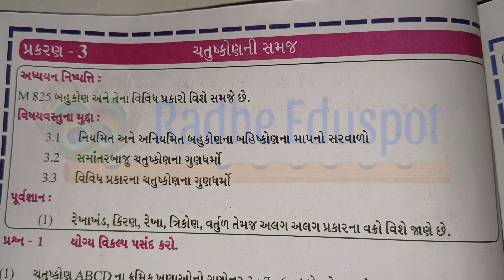std 8 maths ch 3 swadhyay pothi 2024 | ganit dhoran 8 path3 swadhyay pothi | ગણિત ધો-8 સ્વાધ્યાયપોથી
8 maths swadhyay pothi ch 3,
std 8 swadhyay pothi bhag 2 maths ch 3
std 8 ganit swadhyay pothi solution chapter 3,
std 8 ganit swadhya pothi,
dhoran 8 ganit swadhyay pothi paath 3
dhoran 8 ganit swadhyay pothi paath dusara
dhoran 8 ganit swadhyay pothi dusara paath
ધોરણ 8 ગણિત પ્રકરણ 3 એક ચલ સુરેખ સમીકરણ સ્વાધ્યાયપોથી
std 8 Ganit ch 3 swadhyay pothi 2024
std 8 Ganit sem 1 ch 3 swadhyay pothi 2024
std 8 Ganit sem 1 chapter 3 swadhyay pothi
dhoran 8 Ganit sem 1 chapter 3 swadhyay pothi
maths swadhyay pothi dhoran 8 part 3
dhoran 8 swadhyay pothi Maths
ધોરણ 8 ગણિત સ્વ અધ્યયન પોથી પાઠ3